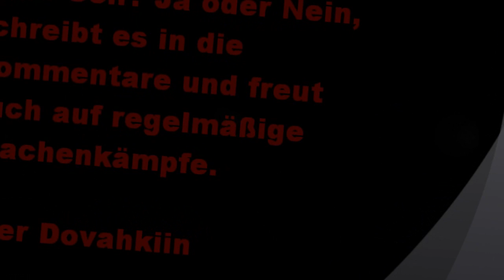Elder Scrolls V Skyrim: Epic Dragon Fight Gameplay #2 (Aufstieg des Alten) [German/Deutsch] [HD]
Hier ist mein zweiter epischer Drachenkampf diesmal beim "Aufstieg des Alten" südlich von Falkenring. Falls ihr es geil findet schreibt es einfach in die Kommentare und sagt mir was ich beim nächsten Mal besser machen sollte.

mfg euer Dovahkiin ;D

Und vergiss nicht zu:

╚═╩══╩═╩═╩═╩╝╚╩═╩═╝n ;D